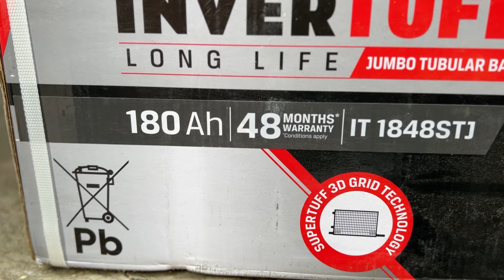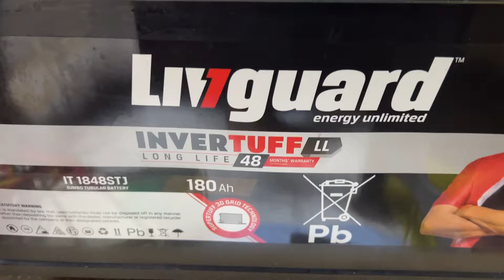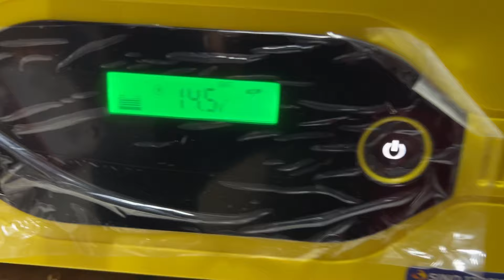Best Inverter 180 Ah Battery वो भी कम पैसों में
*Eastman Pure Sine Wave Home UPS 1200VA

*Eastman 1050VA Pure Sine Wave Home UPS

*Eastman Electro Square Wave 1400VA UPS

*Livguard IT 1848STJ |Short Tubular Jumbo Inverter Battery |180 Ah

*Livguard IT 1636STJ |Short Tubular Jumbo Inverter Battery |160 Ah
*Best Pure Sine Wave inverter 1200 Watt ओभी कम पैसों में